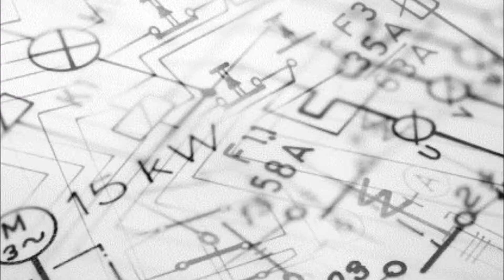Electrical Design Services in Omaha Lincoln NE Council Bluffs IA |Eppley Handyman Services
Expert Electrical Design Services in Omaha Lincoln NE Council Bluffs IA |Eppley Handyman Services

Electrical Design Contractor Omaha Lincoln NE Council Bluffs IA: Looking for Electrical Design Services in Omaha Lincoln NE Council Bluffs IA? Eppley Handyman Services specializes in Electrical Design Services. Call and schedule your Electrical Design Services today. Best electrician and handyman services in Omaha Mission Omaha Lincoln NE Council Bluffs Nebraska! Cost? Free estimates! Call today or send us a quick message for the best affordable handyman electrician services quote.

EXPERT ELECTRICAL DESIGN SERVICES IN OMAHA LINCOLN NE COUNCIL BLUFFS IA
Electrical Design Contractor Omaha Lincoln NE Council Bluffs IA: Eppley Handyman Services provides high quality Electrical Design Services & engineering capability, project management and construction familiarity for any project to sustain in this ever-increasing competitive environment. The Electrical Design Services market has transformed radically within the last decade and we are seeing lots of buildings being built with the Electrical Design Services process.

Electrical Design Contractor Omaha Lincoln NE Council Bluffs IA: Eppley Handyman Services offers electrical design and 2D Electrical Design Services in a cost-effective manner. Our Electrical Design Services ensure delivery of effective lighting system design services, electrical control system design services, and electrical conduit design services for residential & commercial buildings. Eppley Handyman Services also efficiently cater to electrical site plan design services and low voltage system design services related to fire protection systems & electronics systems design services and audio visual system designs along with relevant interior Electrical Design Services.

Call the best handyman company Eppley Handyman Services today for Electrical Design Services.

• 24/7 Electrical Services
• Bathroom Fan Installation
• Ceiling Fan Installation
• Chandelier Installation
• Circuit Breaker Box Installation
• Circuit Breaker Installation
• Circuit Breakers And Panels
• Commercial Electrical Contractor
• Doorbell Chime Replacement
• Doorbell Replacement
• Electrical Wiring
• Electric Car Charger Installation
• Electric Wall Heater Installation
• Electrical Ballast Replacement
• Electrical Meter Socket Replacement
• Electrical Outlet Replacement
• Electrical Safety
• Electrician

SERVICES:
• Handyman Services
• Painting
• Drywall Repair
• Doors and Windows Repair Replacement
• House Renovation
• Bathroom Remodeling
• Kitchen Remodeling
• Sink Installation
• Cabinet Installation
• Concrete / Masonry
• Junk Removal